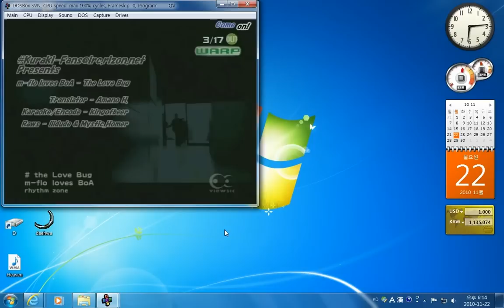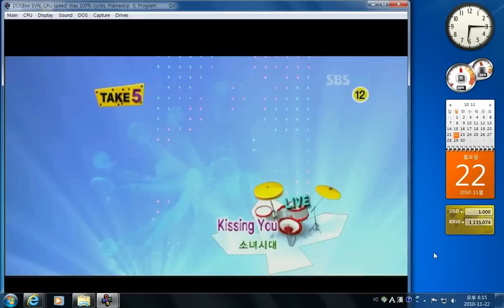[HD] QuickView (qv) playing video with DOSBox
Played BoA and SNSD movies inside DOSBox.